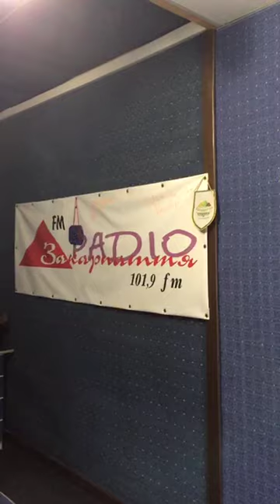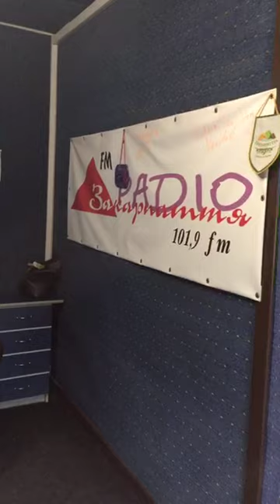Людмила Пенцак на студии радио "Закарпаття ФМ". Част 1.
Людмила Пенцак в гостях в студии радио "Закарпаття ФМ"
Знакомимся. Говорим о приезде.